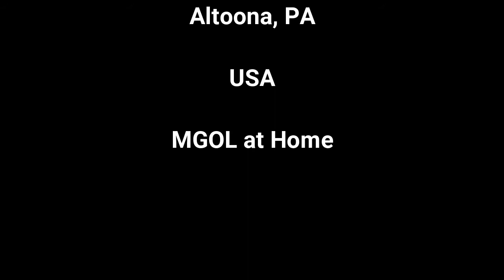MGOL Rhymes: Let's Take a Look at This Book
In this video you can see Evelyn Rothrock from the Altoona Library presenting “Let's Take a Look at This Book” during her MGOL at Home session. Feel free to use this activity while planning your MGOL program /storytime/ circle time.